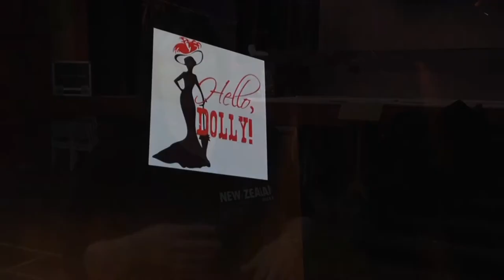50th jubilee for theatre in Balclutha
In Balclutha the South Otago Theatrical Society has spent the past four months getting ready for its 50th jubilee show.

For the show's director; this production has been a long-time coming in more ways than one.